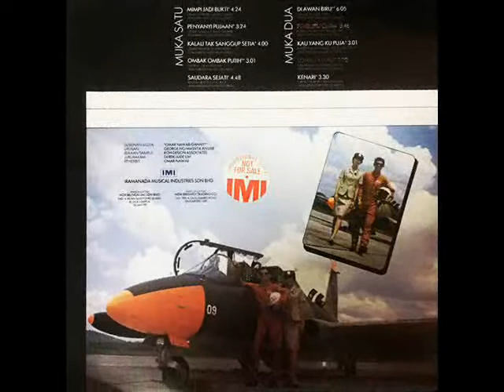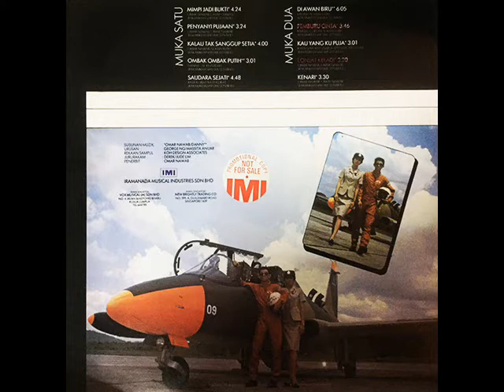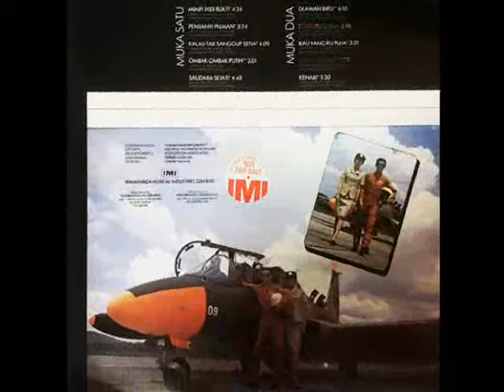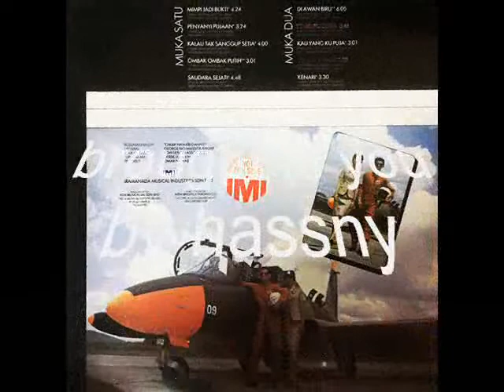shah rizan & zuria salmi _ di awan biru (1984)